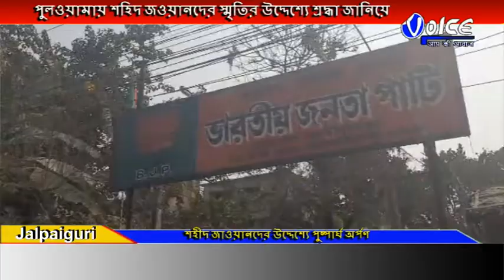পুলওয়ামায় শহিদ জওয়ান দের স্মৃতির উদ্দেশ্যে শ্রদ্ধা জানিয়ে দিনটিকে কালাদিবস হিসেবে পালন করল বিজেপি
Please Like our Face book Page to share any picture or request any coverage.